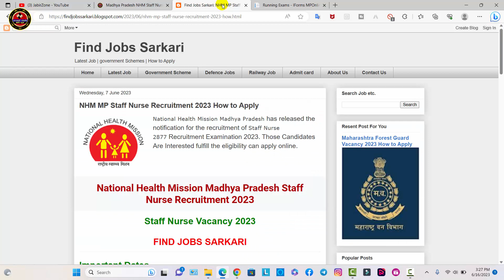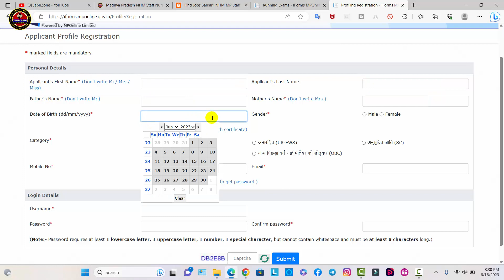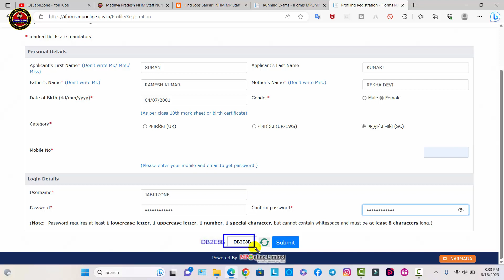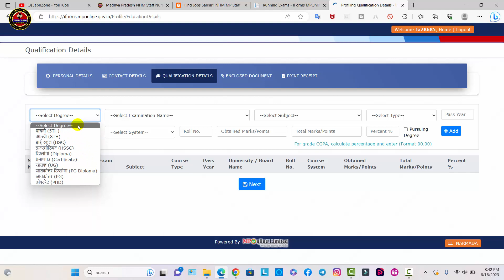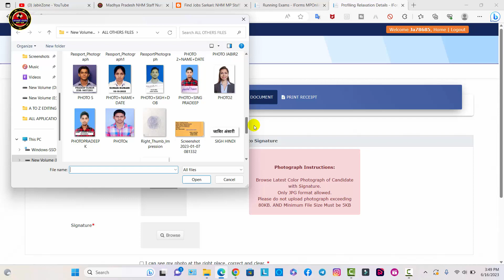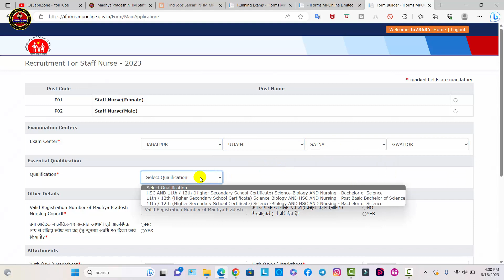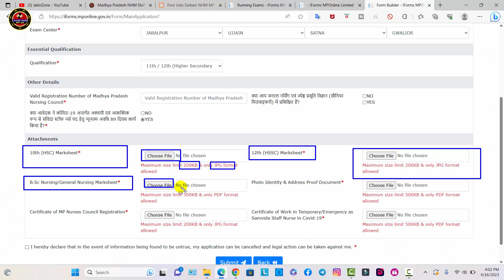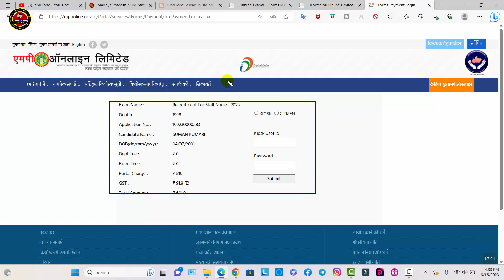NHM MP Staff Nurse Vacancy 2023 Online Form Kaise Bahre | mp nhm staff nurse online form kaise bhare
National Health Mission Madhya Pradesh has released the notification for the recruitment of Staff Nurse 2877 Recruitment Examination 2023. Those Candidates Are Interested fulfill the eligibility can apply online.